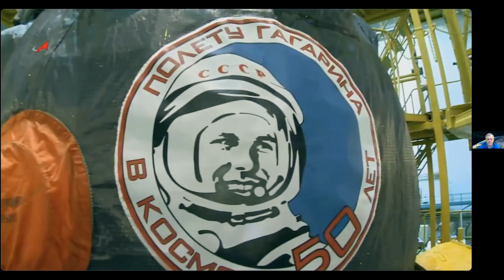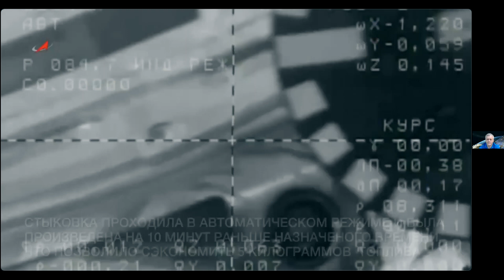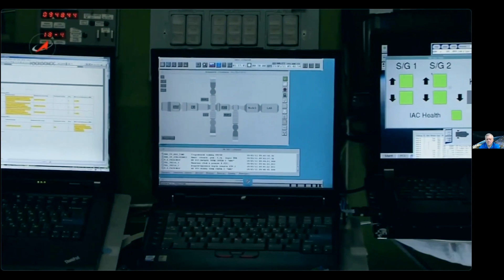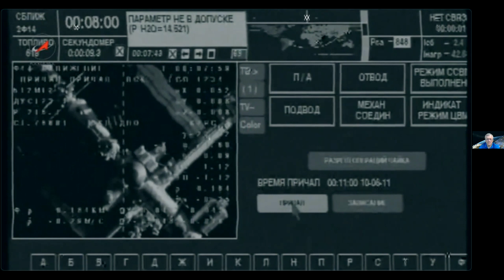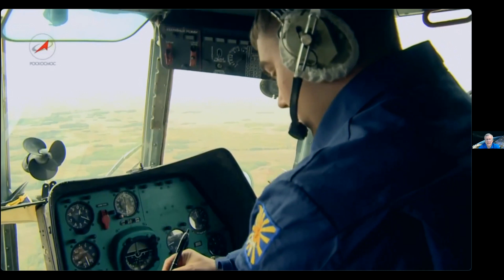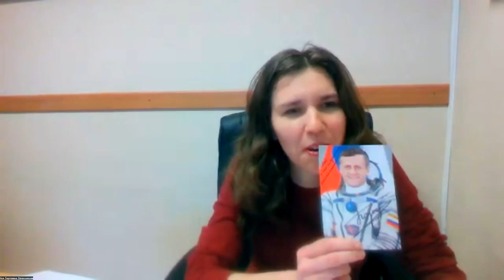Онлайн-встреча с лётчиком-космонавтом, героем Российской Федерации Андреем Борисенко